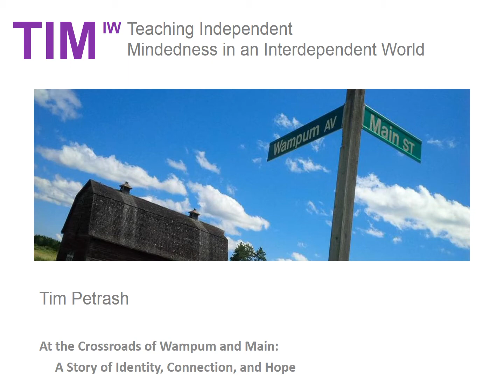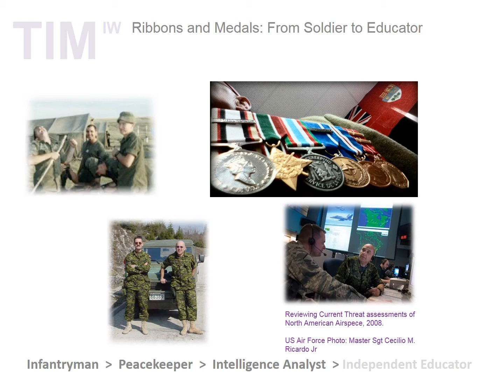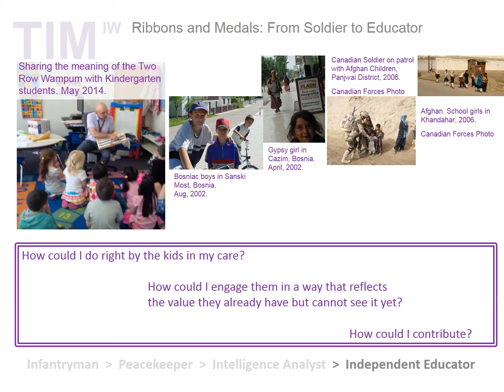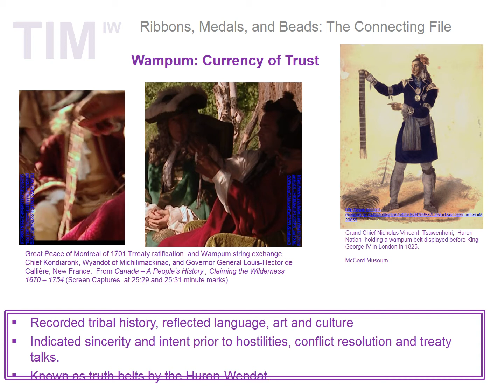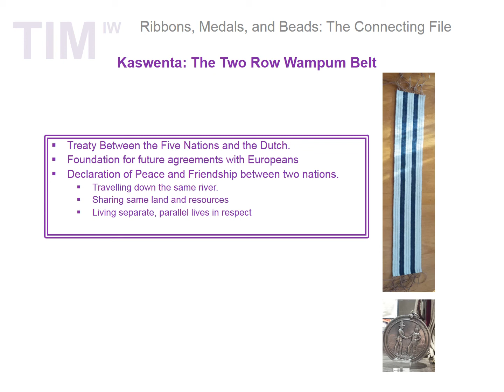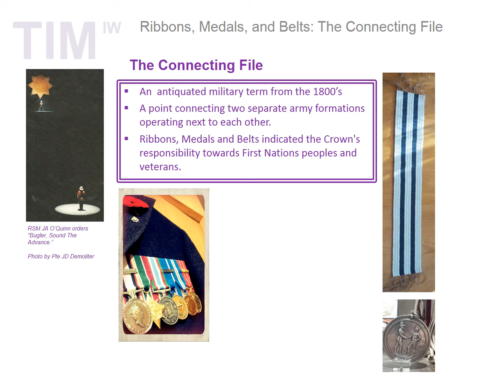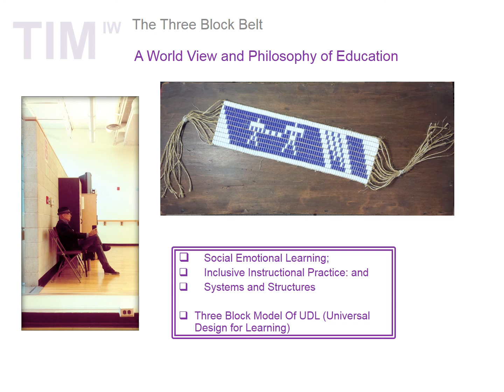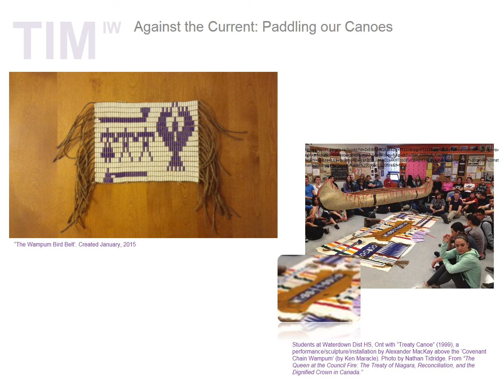At the Crossroads of Wampum and Main